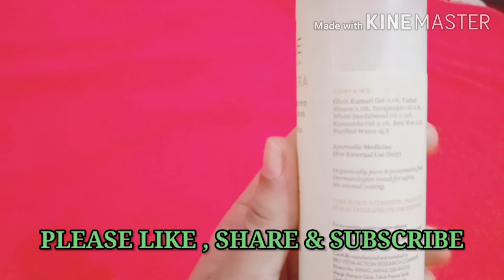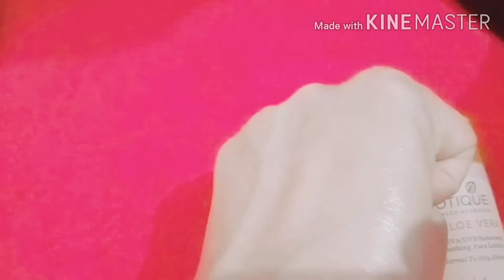BIOTIQUE BIO Aloevera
hey everyone,
I'll keep working on new diys, remedies, skincare products and reviews.

Biotique Bio Aloe Vera Ultra Soothing Face Lotion SPF 30+ UVA/UVB Sunscreen

Biotique Bio Aloe Vera - SPF 30 PA+